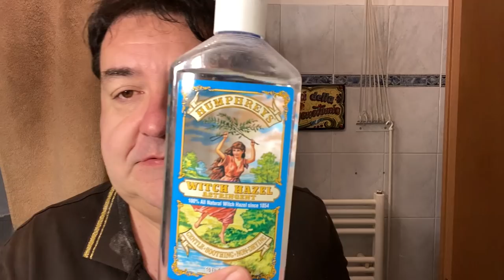Una rasatura a casaccio...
Rasoio Occam's Razor SE, lametta Kai Captain, pennello in fibra sintetica «Amici della Pogonotomia» prodotto da Dscosmetic, sapone da barba Proraso Bianco, dopobarba Malizia Vetiver.